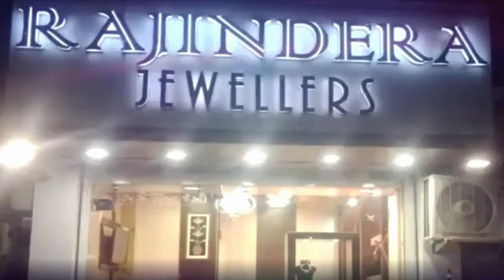कांग्रेस ने आईजीएमसी शिमला को दान दिए मेडिकल इक्विपमेंट